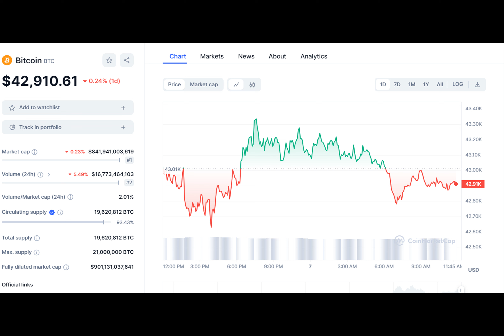ETH is heading to $2.7K as BTC Consolidates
Bitcoin has fluctuated within a tight price range over the past day, hitting new highs and sharp pullbacks.  BTC reached fresh 2023 peaks of $43,325 on February 6 before erasing all gains by the daily close., It later attempted a bounce back but ended in a  bearish  direction and traded at $42,900  as per the CoinMarketCap